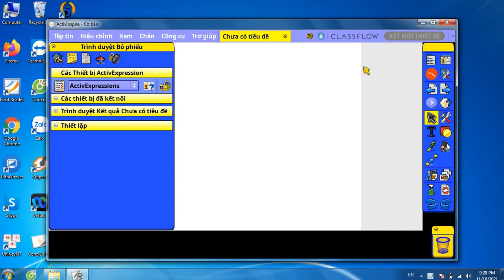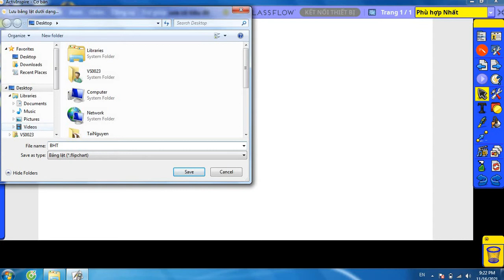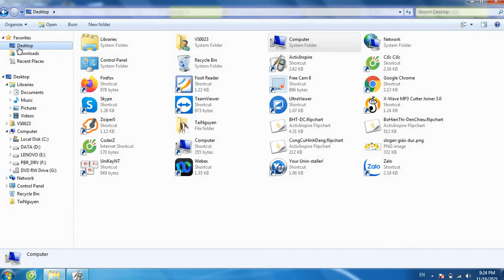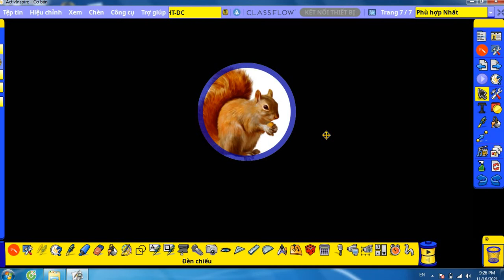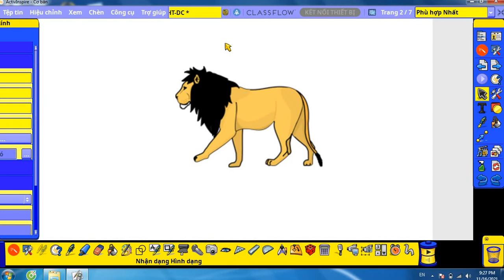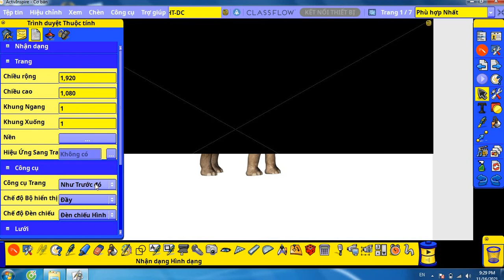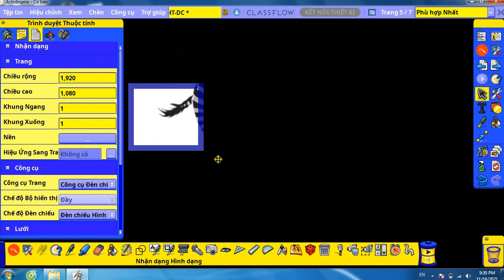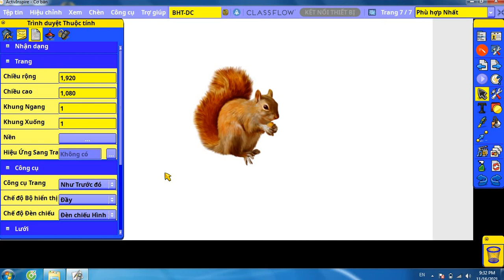HDSD ActivInspire: Cách sử dụng công cụ Bộ hiển thị & Đèn chiếu cho trang cụ thể